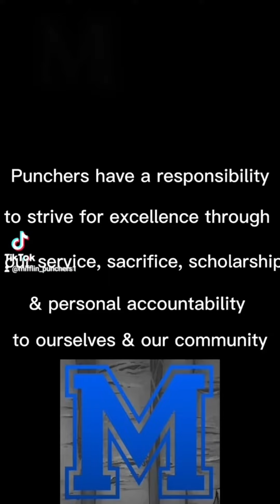Mifflin High School Profile 2023 - 2024